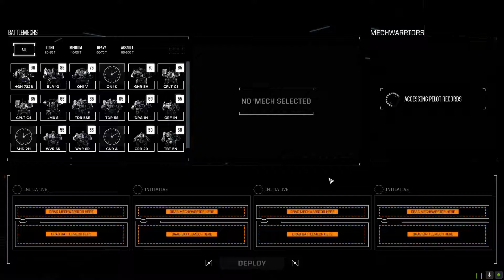BattleTech Ironman Campaign. Mission 8: Liberate Itrom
This mission is entertaining as you only need to achieve one objective, but the circumstances favor your Lance significantly. Yes, you have to take on 3 Lances of enemy mechs, but not at the same time AND you can sneak up on them and focus fire them down.

In this run, I take some hard hits early on the first objective, but play smart for the remainder, achieving all 3 objectives.

Campaign Casualties To Date
16 Paladin, Days 913-913, Headshot by Enemy Griffin
15 Shooter, Days 793-913, Enemy Kintaro
14 Global, Days 647-913, Enemy Catapult
13 Rainbird, Days 184-734, Headshot by Enemy Hunchback
12 Paradise, Days 717-717, Enemy Demolisher
11 Conan, Days 296-717, Enemy Trebuchet
10 Peacebreaker, Days 517-701, Enemy Spider
09 Ariamaki, Days 394-701, Enemy Hunchback
08 Ridgehound, Days 184-701, Enemy Javelin
07 Earthquake, Days 184-701, Enemy Firestarter
06 Showboat, Days 517-517, Enemy Javelin
05 Dekker, Days 0-517, Enemy Jenner
04 Shoe, Days 138-184, Enemy SRM Carrier
03 Behemoth, Days 0-184, Enemy Commando
02 Lookout, Days 54-162, Enemy Bulldog
01 Medusa, Days 0-54, Enemy Crab